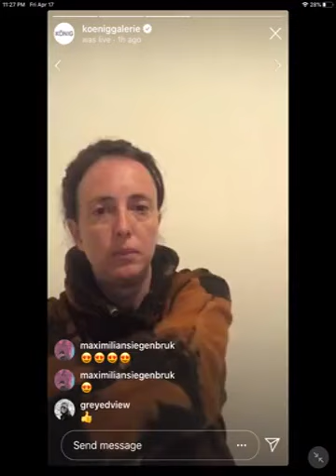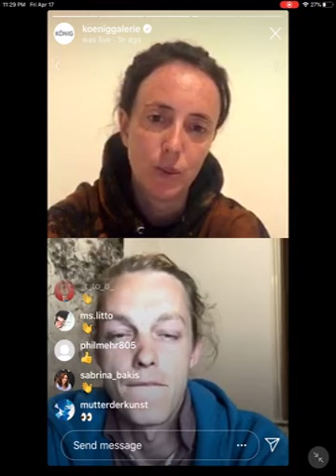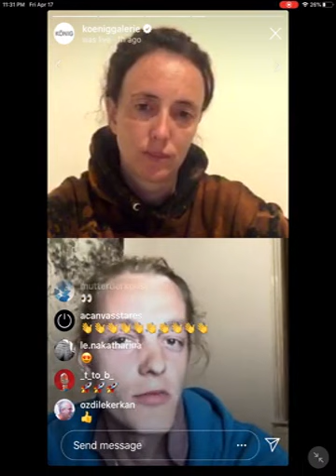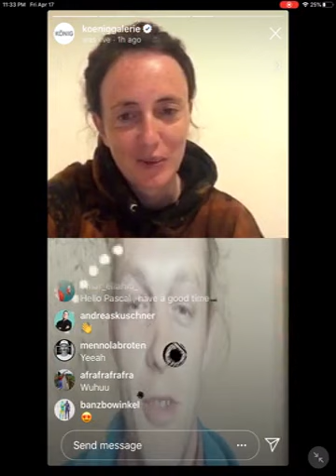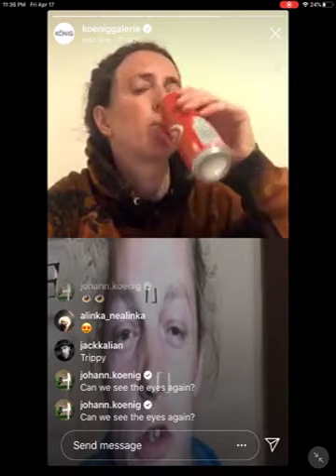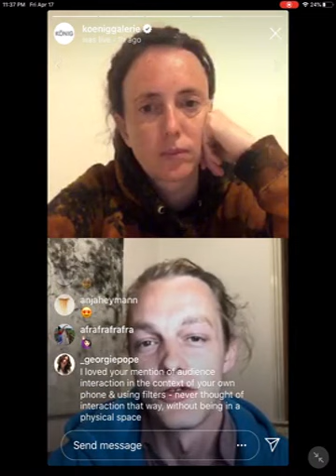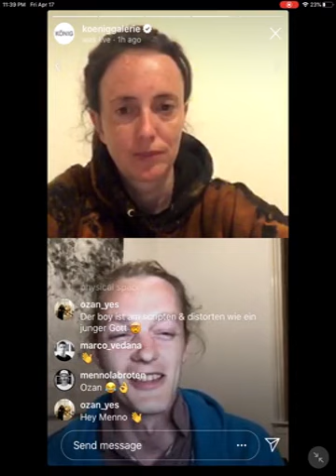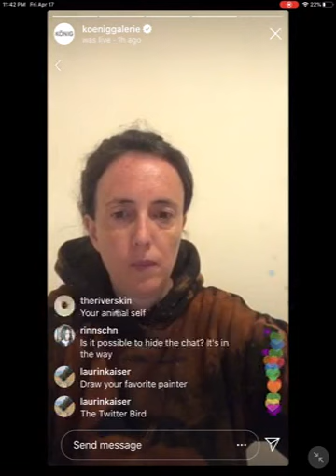THE ARTIST IS ONLINE with Pascal Sender (Part 1)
The curators Anika Meier and Johann König host a series of talks which will be broadcasted live on Instagram. The guest are experts in net art, post-internet art and digital art, and artists who are part of the upcoming exhibition series THE ARTIST IS ONLINE.